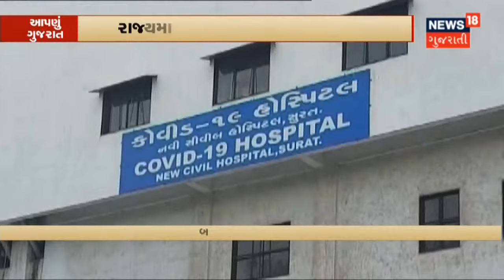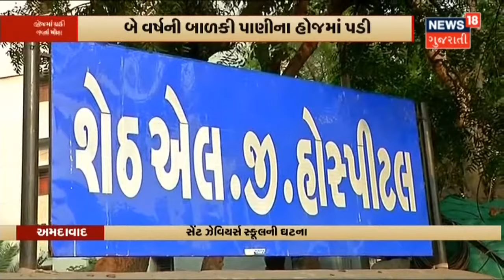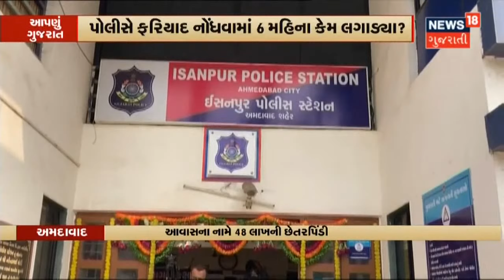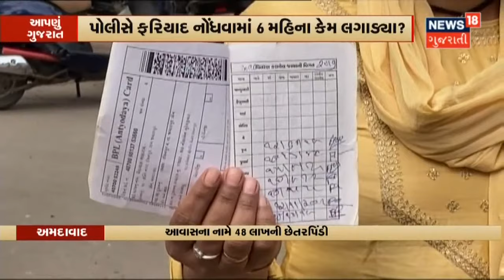દેશમાં સતત ત્રીજા દિવસે Omicron નો આતંક યથાવત | Aapnu Gujarat | News18 Gujarati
દેશમાં આજે Omicron ના વધુ 7 Case નોંધાયા.દેશમાં અત્યાર સુધીમાં Omicron ના કુલ 12 Case નોંધાયા.આજે નોંધાયેલ સાતેય Case Pune માં નોંધાયા. Maharashtra માં કુલ 8, Karnataka માં 2 તો Gujarat,Delhi? માં નોંધાયા Omicron ના 1-1 Case.માત્ર 3 જ દિવસમાં નોંધાયા 12 Case.